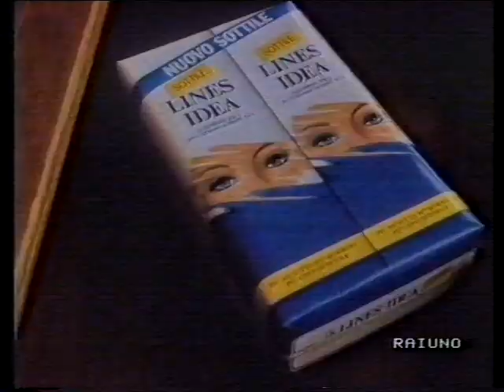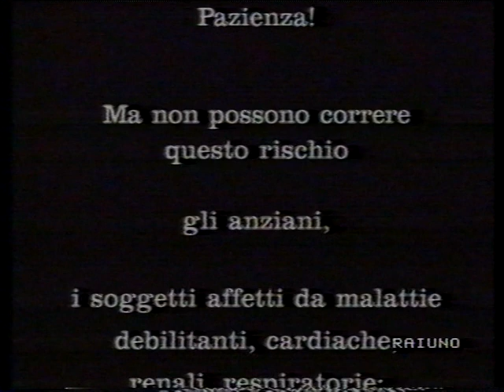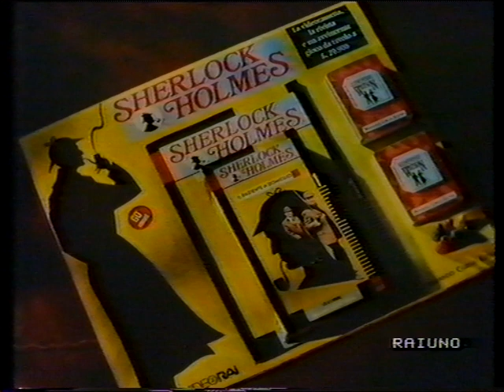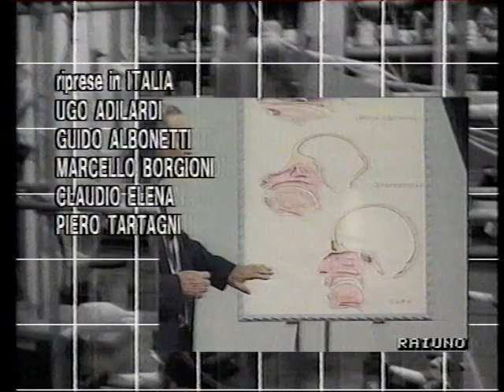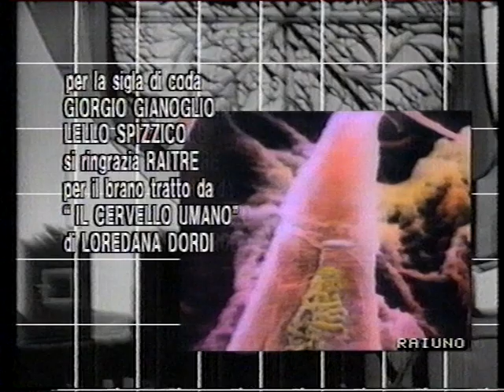L'occhio - 01 novembre 1990